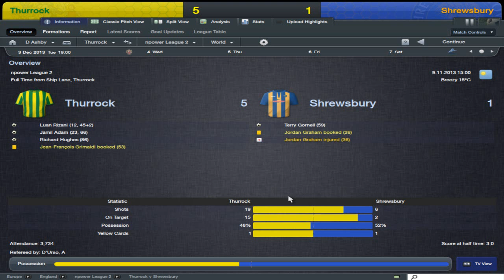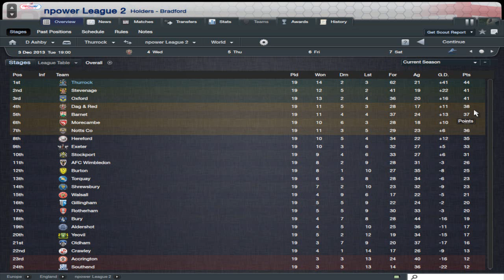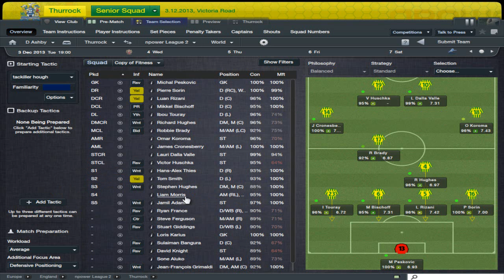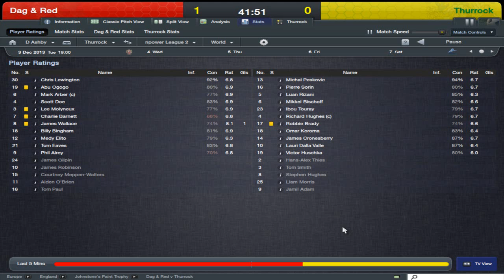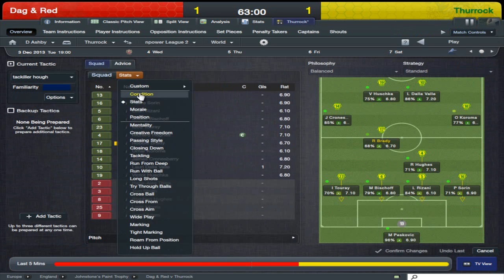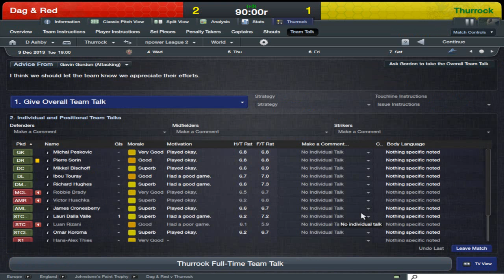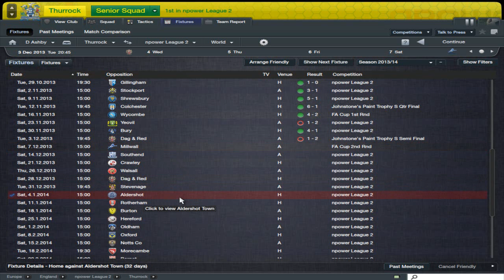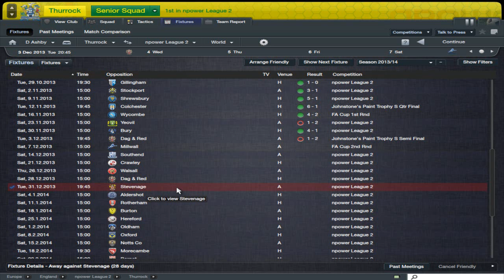Let's play football manager 2012 Thurrock on the up!!! season 2 part 5 jpt semi final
can thurrock get to the final of the johnstone paint trophy  also find out how the last month went.